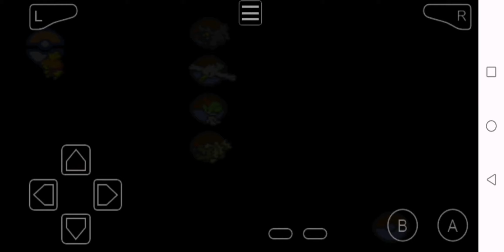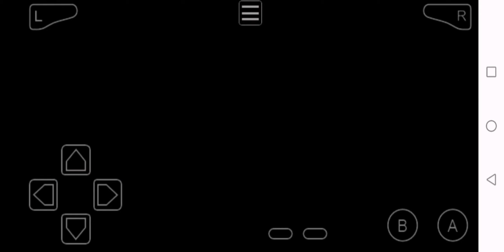Gen 3 Pokemon Emerald (GBA Ver) - Route 104 After Walk Out From Petalburg Wood